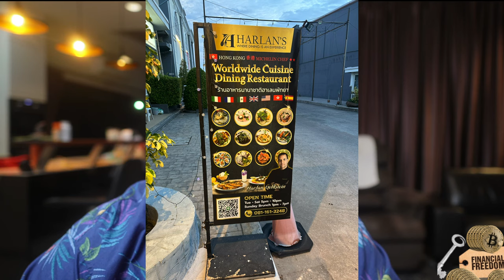Going Carnivore In Thailand - Day 139 - Carnivore Confessions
Harlans Restaurant in Pattaya, Thailand --- in Welcome Town off Central Pattaya Road

Fabulous Restaurant

Also, I started a Facebook Group called "Going Carnivore In Thailand" so that members can bounce ideas and comments off a bigger group. Here is the URL -- please join if you are interested in carnivore, herbivore, or omnivore discussions.